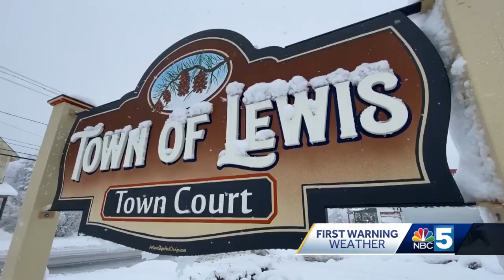Dangerous road conditions shut down several North Country schools